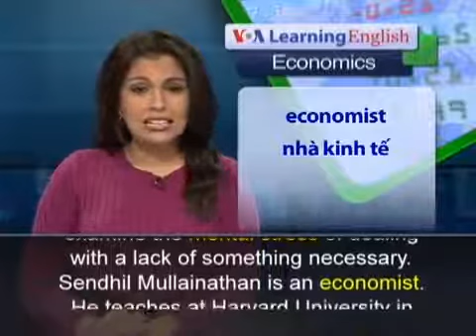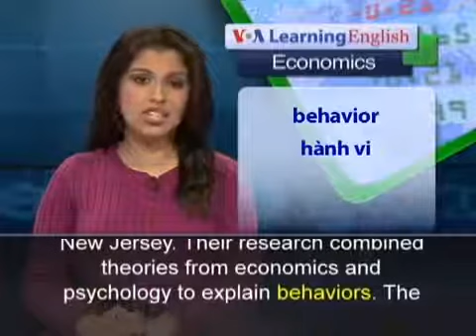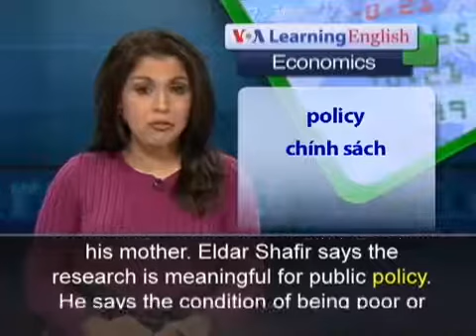264 Anh ngữ đặc biệt Scarcity Research